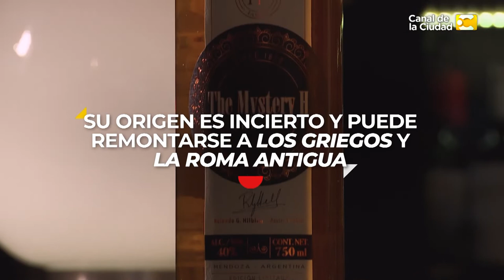Tipos de Brandy | Vino Sin Vueltas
Si alguna vez escuchaste hablar o probaste Cognac o Brandy, lo que estabas degustando es un aguardiente obtenido de la destilación de vino, de hecho su nombre significa “vino quemado” ya que se somete al vino a altas temperaturas para lograr la destilación.

Su origen es incierto y puede remontarse a los griegos y la roma antigua. Lo que sí sabemos es que inicialmente el vino era destilado como un método de conservación para hacer más fácil su transporte a los comerciantes. La intención era agregar de nuevo el agua separada del brandy en la destilación, poco antes de su consumo. Luego se descubrió que si se almacenaba en barriles de madera, el producto mejoraba considerablemente comparado con el vino original y, sobre todo, gustaba a los consumidores.

 Y cómo esta bebida empezó a crecer, con ese crecimiento nacieron las denominaciones de origen. Uno de los más emblemáticos es el Cognac que debe ser elaborado a partir de vino de uva blanca de las cepas cultivadas en los alrededores de la ciudad de Cognac, Francia. Mientras que en España las 3 principales regiones productoras son Jerez de la Frontera, Tomelloso y Panadés.

Ahora, no todos los brandys son iguales. Por ejemplo, los Brandys de Jerez, es decir, españoles, deben haber evolucionado en la región de Jerez de la Frontera, envejecido utilizando el tradicional sistema de soleras y criaderas que se usa en estos procesos para trasegar continuamente la bebida y además haber envejecido también en botas, un tipo de tonel, previamente usadas para vinos de jerez. Unas 9 de cada 10 botellas de brandy son de Jerez y existen 4 categorías: solera, solera reserva, solera gran reserva y solera gran reserva especial.

Soberano. Un brandy español de Gonzalez Byass, su primer producción es de 1913
Jorge Rubio.  Vinos de moscatel, pedro ximenez y chenin. 24 meses en roble.
Hilbing. Brandy de uva torrontés, barricas de francés y americano.